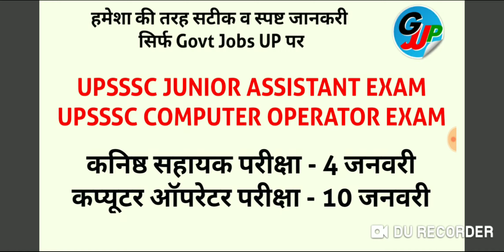UPSSSC JUNIOR ASSISTANT EXAM NEW DATE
हमारे आधिकारिक टेलीग्राम चैनल को अभी जॉइन कीजिये और सभी खबर सबसे पहले पाइये

सरकारी भर्तियों से संबंधित सभी खबरों को अपने मोबाइल पर सबसे पहले पाने के लिए डाउनलोड करें हमारी एंड्राइड ऐप गूगल प्ले स्टोर से

UPSSSC JA,
UPSSSC JA SYLLABUS,
JUNIOR ASSISTANT SYLLABUS,
JA SYLLABUS,
UPSSSC JUNIOR ASSISTANT TYPING,
UPSSSC JA TYPING
UPSSSC STENO TYPING TEST,
UPSSSC STENOGRAPHER,
UPSSSC STENO RECRUITMENT,
UPSWSC JA TYPING FONT,
JA TYPING TEST,
UPSSSC JA ADMIT CARD,